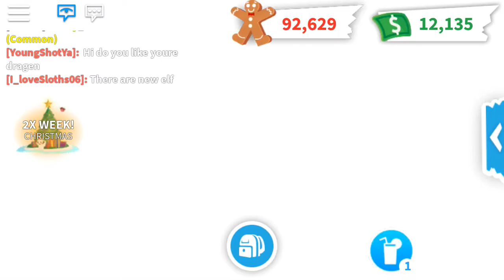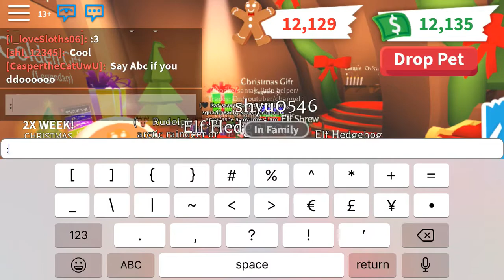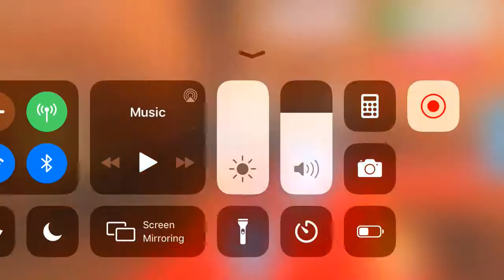New Adopt Me Update/New elf pets